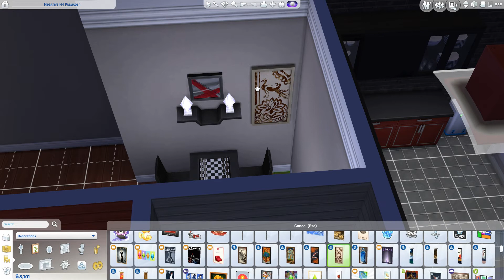Drifter Challenge House 004 (The Sims 4) Ep 24: New Tech Pioneer!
★☆   (Please Expand & Read The Description) ☆★

★Next Episode: (Airs Next Tuesday!)

Welcome to the Drifter Challenge House 004 with LessThanZero Sims! Riley Negative, daughter of Ryder Negative (House 003) will be leading the way for House 004.

★☆House 004 Goals☆★

--Reach level 10 of the Science Career
--Master the Rocket Skill
--Befriend an alien and move them in (completed!)
--Travel to Sixam and bring back 3 unique collectibles
--Produce an heir
--Have a house worth 60k Simoleons

★☆Official House 004 Rules☆★

--Looking to get Partnered with a great YouTube Network?

--Intro Music (LTZ Sims Channel Intro):
“Forward (Sting)"
by Nifty Trick